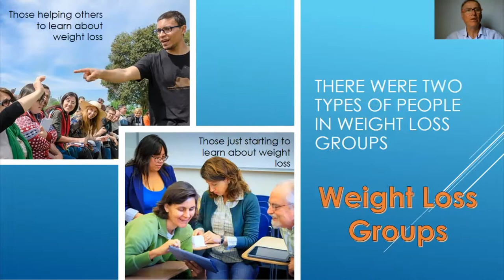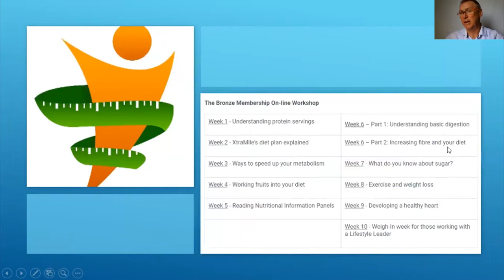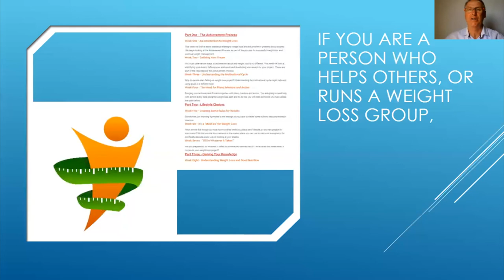Info for Weight Loss Groups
Do you belong to a weight loss group that struggles to help it members with the information they need to change their lifestyle and hit their goals?  The Bronze Membership workshops are designed with your weight loss group in mind.